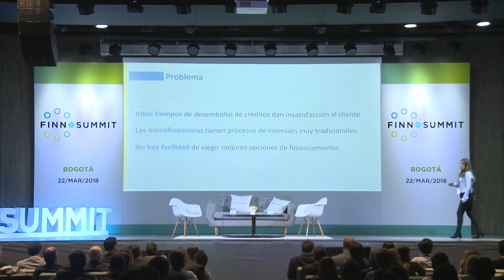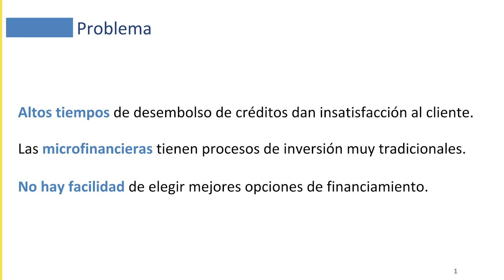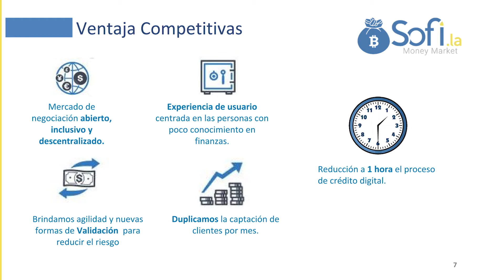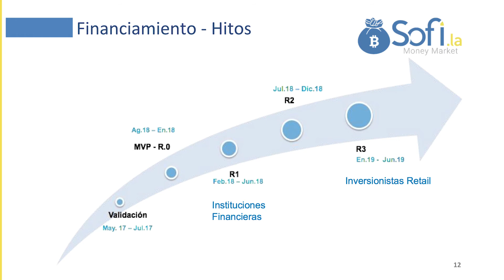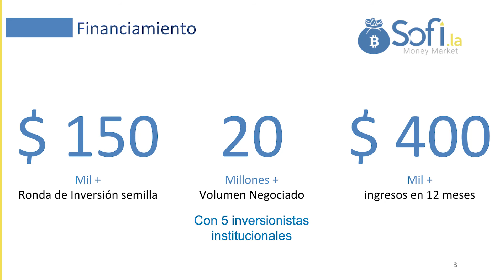FINNOSUMMIT Bogota 2018 - FINNOSUMMIT Pitch Competition: Sofi la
Pitches de las startups Fintech más innovadoras de Sudamérica